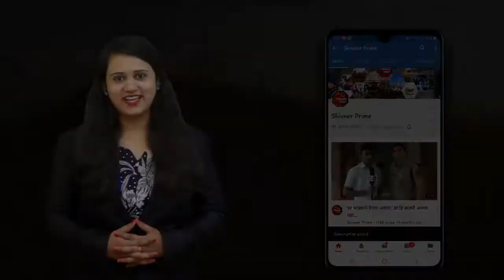मुस्लिम विद्यार्थ्यांनी बाप्पाच्या मुर्ती साकारत दिला हिंदु मुस्लिम एकतेचा संदेश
आकुर्डीच्या फकीरभाई पानसरे उर्दु शाळेतील विद्यार्थ्यांनी साकारल्या गणेशमुर्ती